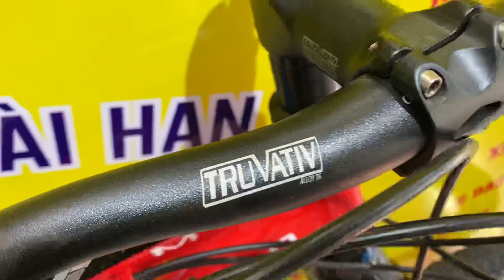Khách hàng mê mệt với em Rocky SXL Elite 6.0 Full Shimano Giá chỉ 7tr7